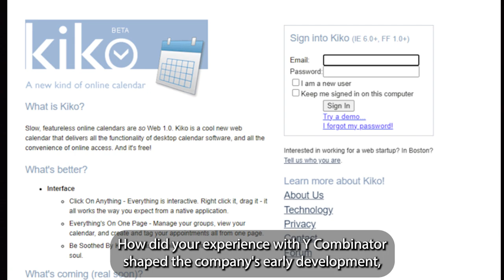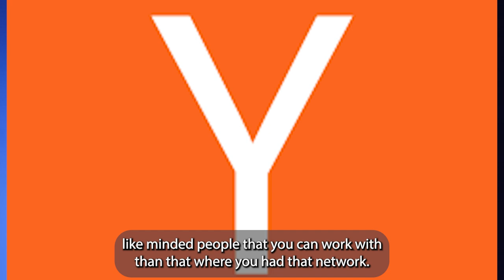Y Combinator: From 8 to 450 - Richard White's Journey Through Startup Evolution to Funding Fathom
Follow Fathom founder's growth through Y Combinator's evolution and discover why it remains a game-changer in the startup world.

How did this transformation impact startup growth, and why do seasoned entrepreneurs still choose YC?

The early days of Y Combinator with Kiko
The remote YC experience during COVID
YC's value for experienced entrepreneurs
The power of peer learning and subtle competition in accelerators

OpenAI's $5B Burn vs. Fathom's $2M Customer Love: AI Startups profit beyond Hype

-- Behind Fathom - Early AI Startup

--  2 Types of AI Entrepreneurs

--  $2 Million invested by Fathom Customers!

--  Fathom's first idea: Cheap AI Transcription

--  How Fathom is similar to OpenAI

--  OpenAI's Product Dev: Delayed Monetization

--  Fathom Fundraising in Hot and Cold Markets

--  Ycombinator Choice

--  OpenAI's Investments: Save the world, Build a Moat

--  Are AI Moats possible?